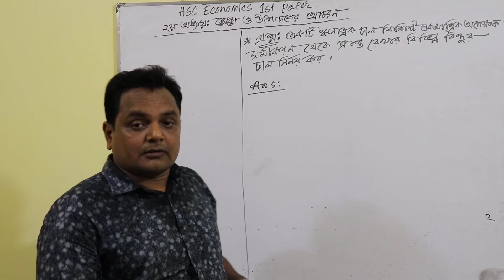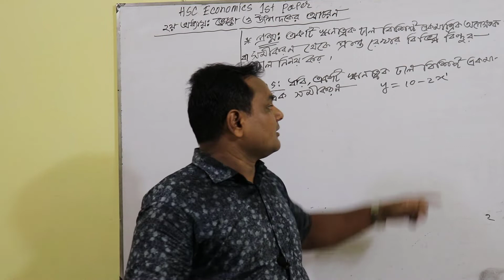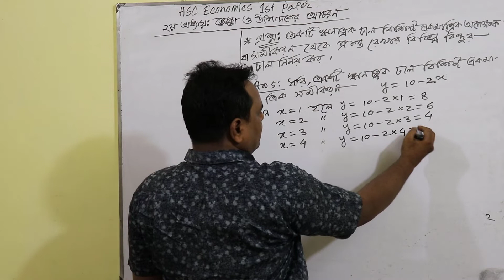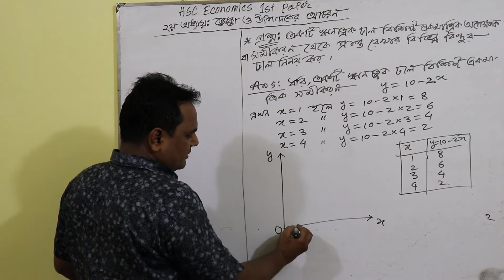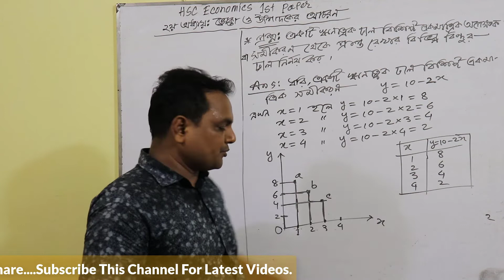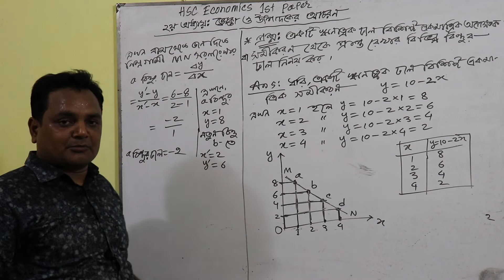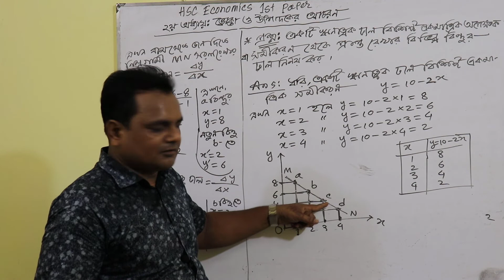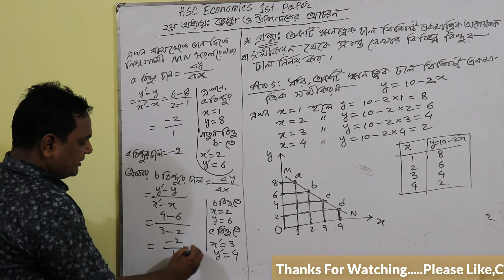HSC Economics 1st Paper || Chapter-2 || Part-8 || ঋনাত্বক ঢাল বিশিষ্ট সরল রেখার বিভিন্ন বিন্দুর ঢাল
HSC Economics 1st Paper || Chapter-2 || Part-8 || ঋনাত্বক ঢাল বিশিষ্ট সরল রেখার বিভিন্ন বিন্দুর ঢাল নির্ণয়

ঋনাত্বক ঢাল বিশিষ্ট সরল রেখার বিভিন্ন বিন্দুর ঢাল নির্ণয় || ঋনাত্বক ঢাল বিশিষ্ট সরল রেখার বিভিন্ন বিন্দুর ঢাল নির্ণয় ||ঋনাত্বক ঢাল বিশিষ্ট সরল রেখার বিভিন্ন বিন্দুর ঢাল নির্ণয় ||ঋনাত্বক ঢাল বিশিষ্ট সরল রেখার বিভিন্ন বিন্দুর ঢাল নির্ণয় ||ঋনাত্বক ঢাল বিশিষ্ট সরল রেখার বিভিন্ন বিন্দুর ঢাল নির্ণয় ||ঋনাত্বক ঢাল বিশিষ্ট সরল রেখার বিভিন্ন বিন্দুর ঢাল নির্ণয় ||ঋনাত্বক ঢাল বিশিষ্ট সরল রেখার বিভিন্ন বিন্দুর ঢাল নির্ণয় ||ঋনাত্বক ঢাল বিশিষ্ট সরল রেখার বিভিন্ন বিন্দুর ঢাল নির্ণয় ||ঋনাত্বক ঢাল বিশিষ্ট সরল রেখার বিভিন্ন বিন্দুর ঢাল নির্ণয়